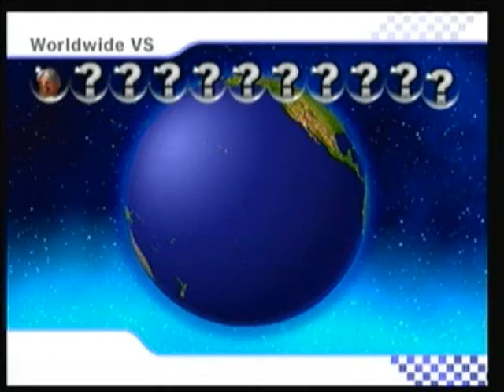MKW: The Not-So-"Standard" Path to 9999VR Episode 19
Episode Title: The Not-So-Newb-Room, Part 1

In celebration of a long time without ANY VIDEOS, a video...oh and I GOT FOURTH YOU FRIGGIN MORON OF A GAME!!!